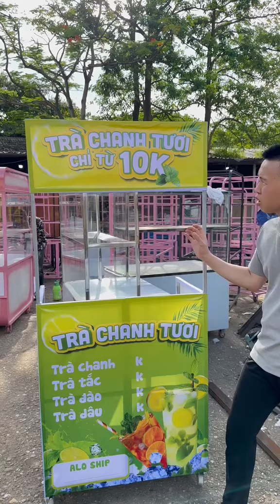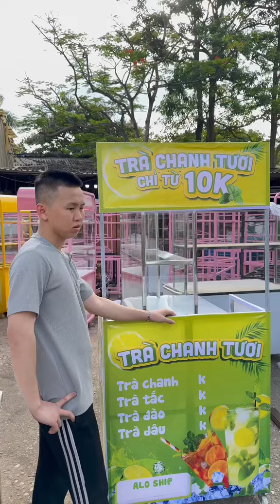Muốn kinh doanh mà vốn ít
✌️ CHỢ ĐỒ CŨ THƯỞNG THƯỞNG